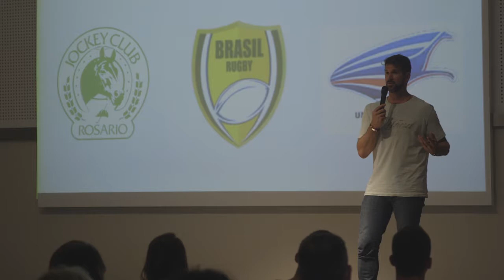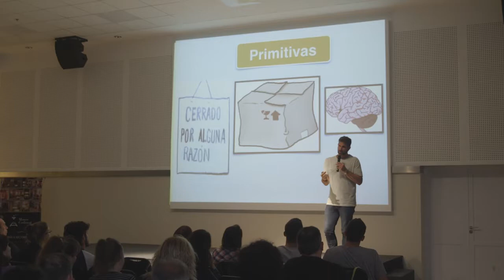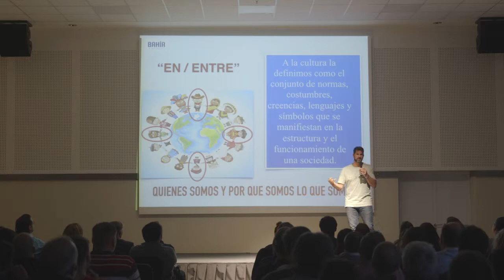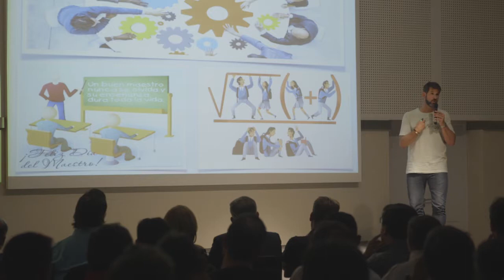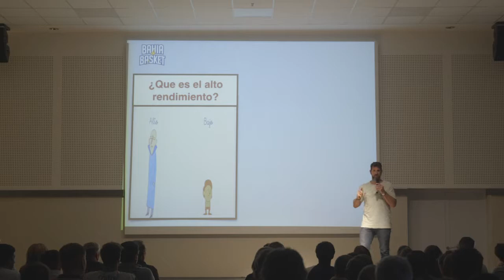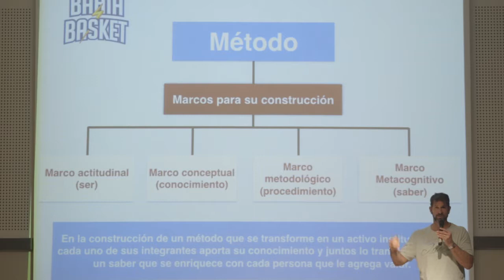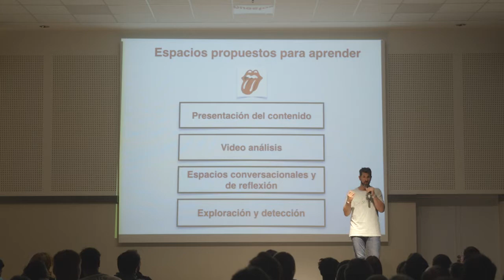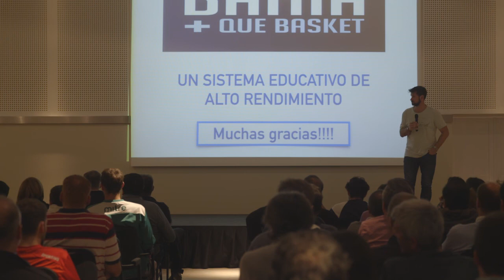Encuentro con Bahía - ¿Qué es un sistema educativo de alto rendimiento?